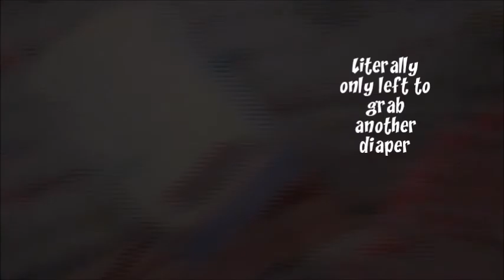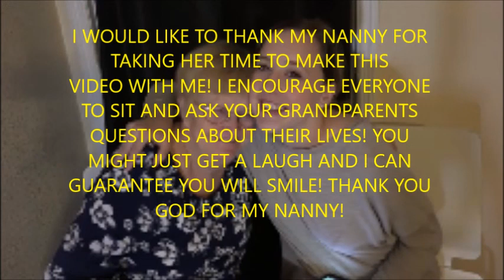My Grandma the Teen Mom, the Twin!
A VLOG video that took a turn when my Grandmother "Nanny" agreed to an interview about her life as a TEEN MOM and a TWIN!